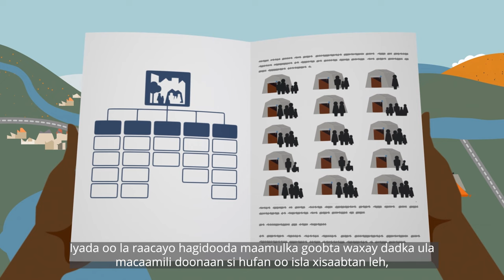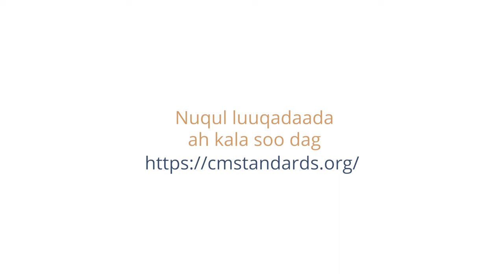Minimum Standards in Camp Management - Somali short